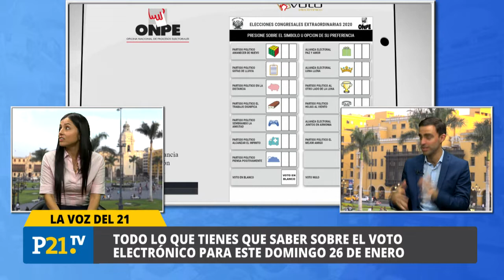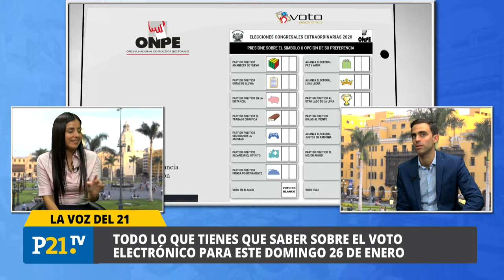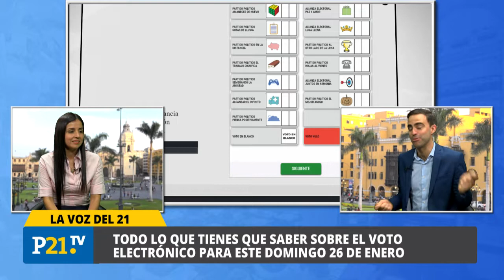Todo lo que debes saber sobre el voto electrónico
La Ing. Carina Estrada, especialista en identidad digital, hablar sobre las ventajas del voto electrónico y plantea algunos retos para su aplicación universal en Perú.

La modalidad de voto electrónico será utilizada en 39 distritos en la elección congresal de este 26 de enero.